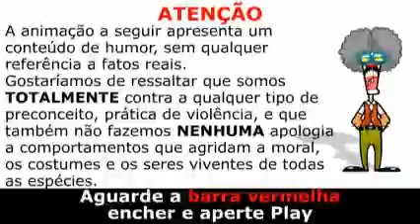Game novela: Assassin's Credo em Pegaram minha irma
Game novela; Assassin's Crédo em Pegaram minha irma... comedia com o game Assassin's Creed do Mundo Canibal, muito engraçado!!